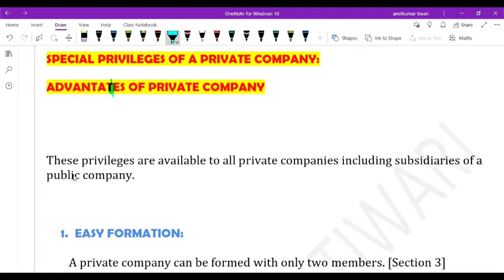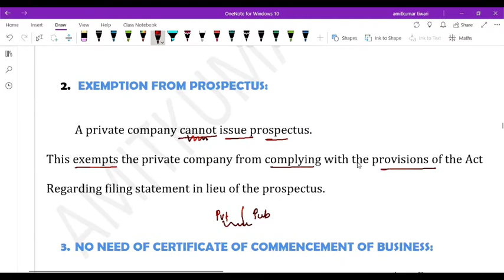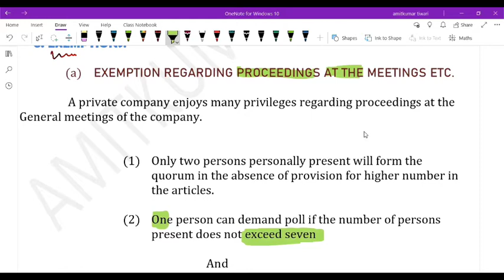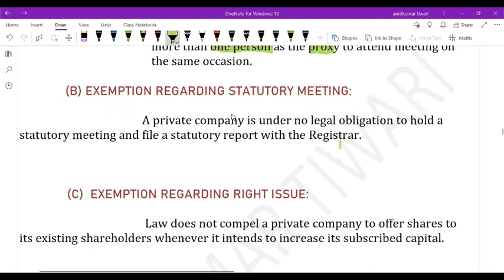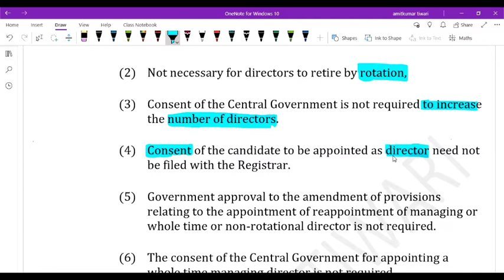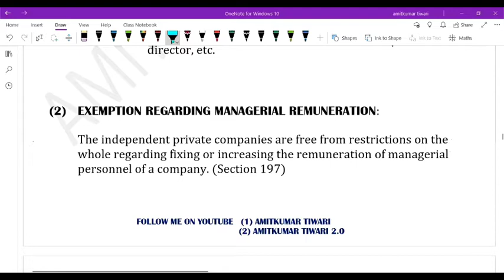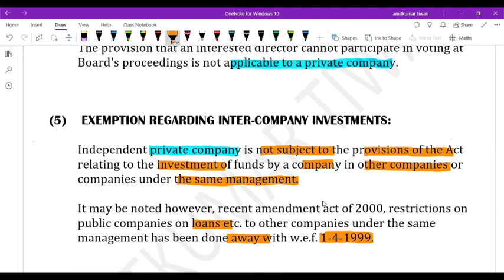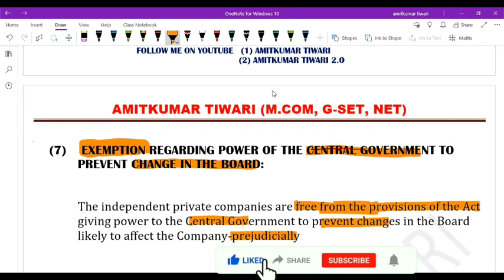The Indian Companies act 2013 ||Special Privileges Of Private Company ||Advantage Of Private Company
HELLO,

in thi video we will learn about special Privileges available to a private company or we can say advantages of private company

(Hindi medium )

AMITKUMAR TIWARI
(English medium)